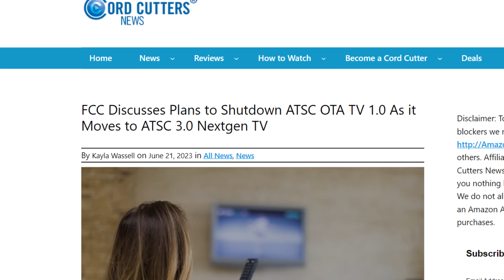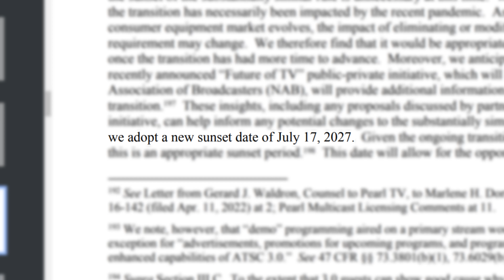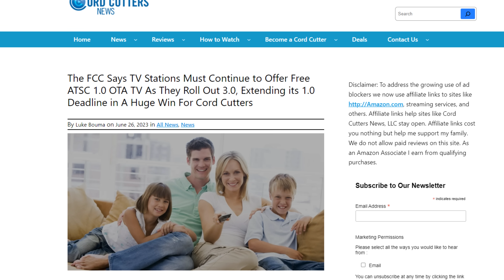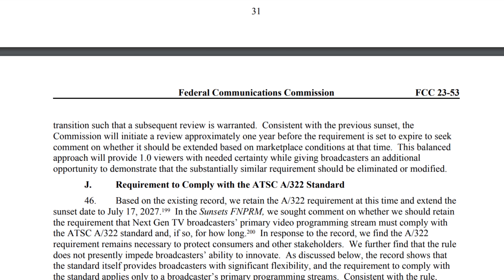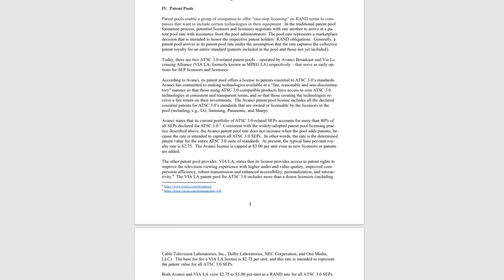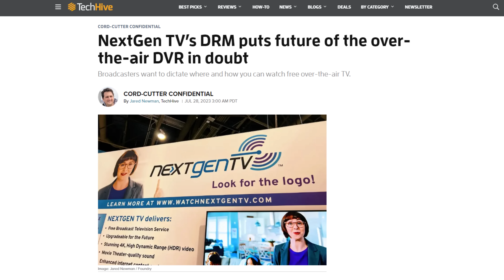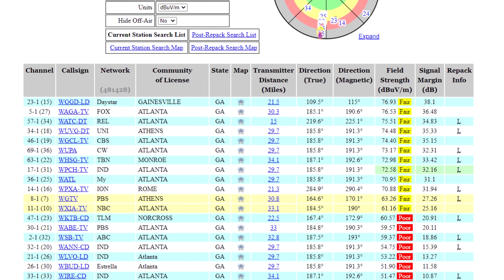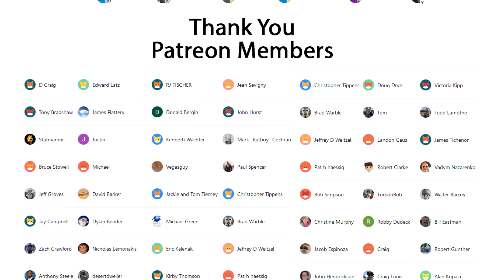FCC Announces ATSC 1.0 Shut Down - How It Impacts Free Antenna TV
In this video, I talk about the July 2027 sunset date for ATSC 1.0 recently set by the FCC. Rumors claim that free over the air TV in ATSC 1.0 as we know it will end in less than four years, requiring a new ATSC 3.0 or NextGen TV tuner. I address whether this is true or not and what the future of broadcast TV looks like.

Link to the FCC document for those of you who want the "source."